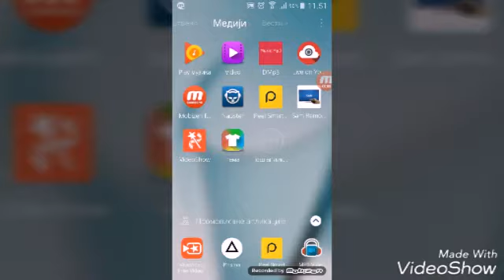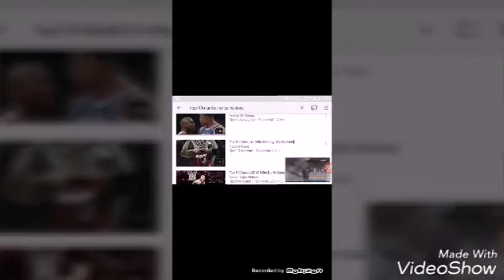Top 10.zakucavanja u NBA REAKCIJE!!!